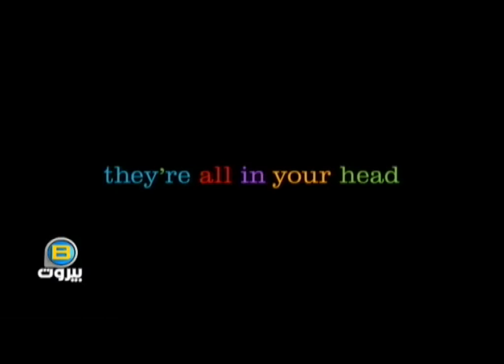بي بيروت 11 يناير 2016